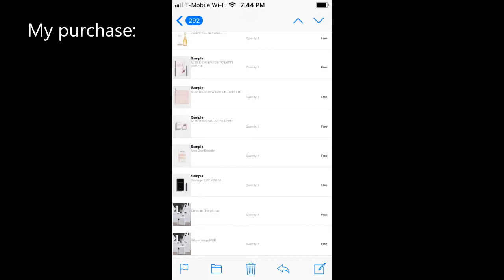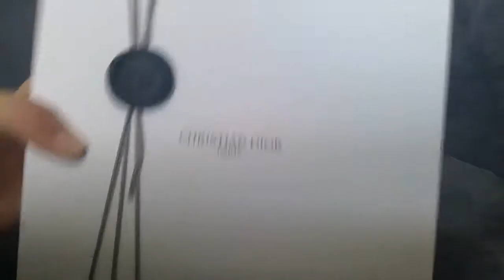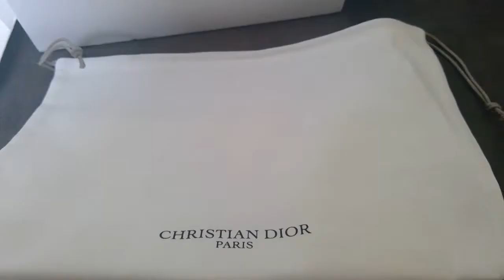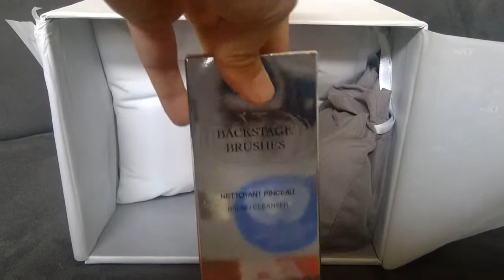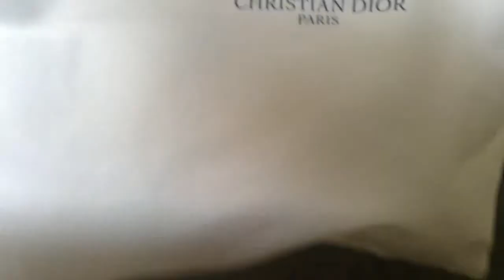Christian Dior Beauty and Candle Unboxing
I unbox a recent Christian Dior Beauty purchase along with the free gifts with purchase that I received.